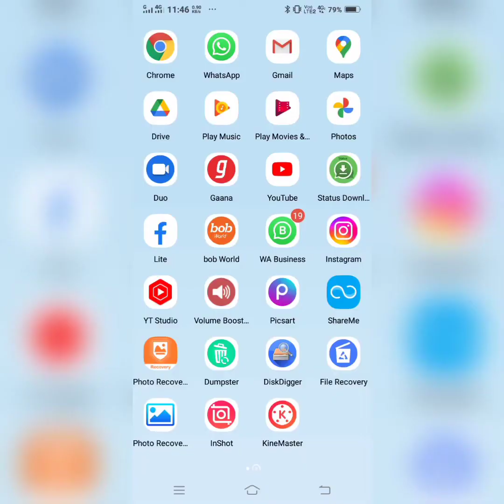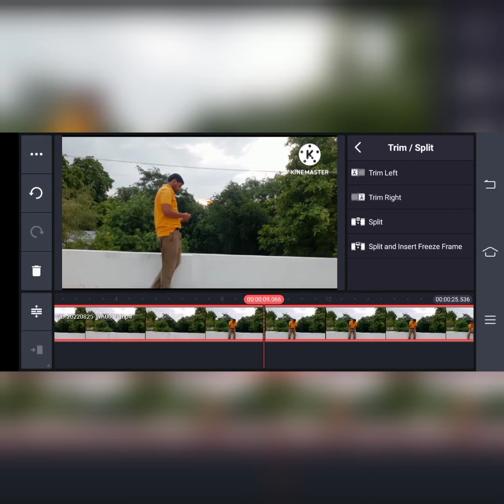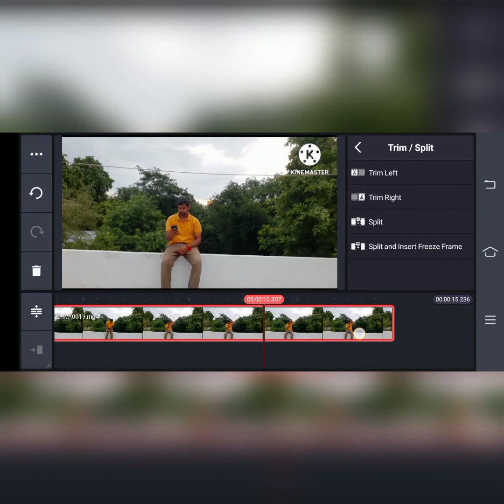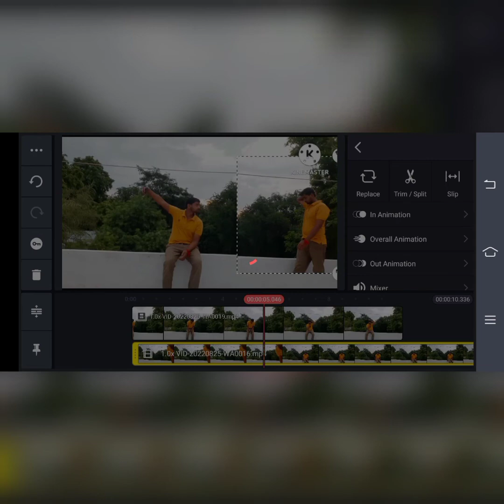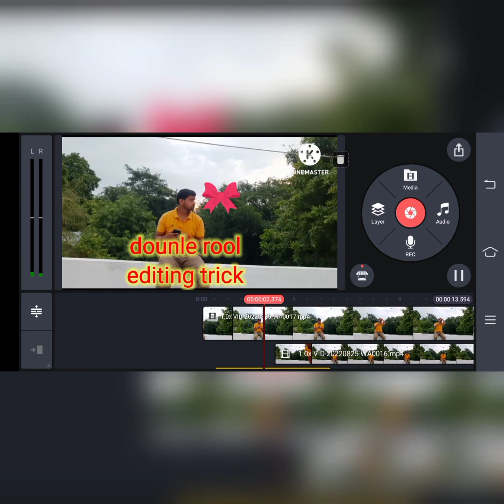How to make double roll video in kinemaster||double roll video editing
dosto is video me mene kinemaster se video editing karna btaya hai or ye sikaya hai ki aap kese apne phone se double roll video editing kar sakte ho_